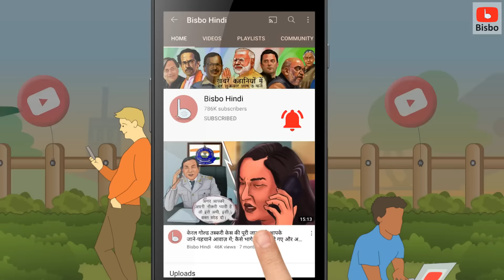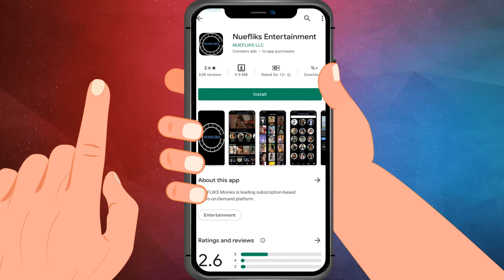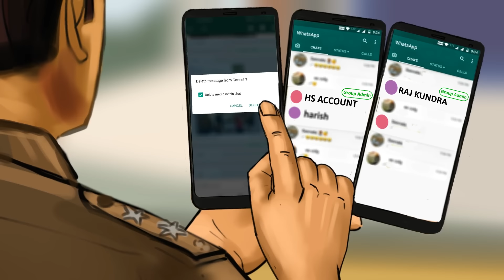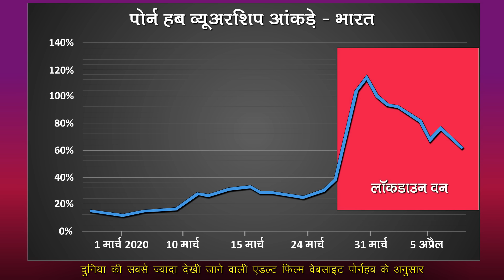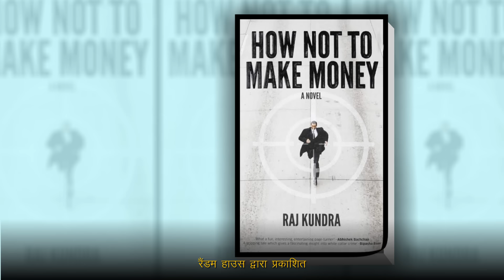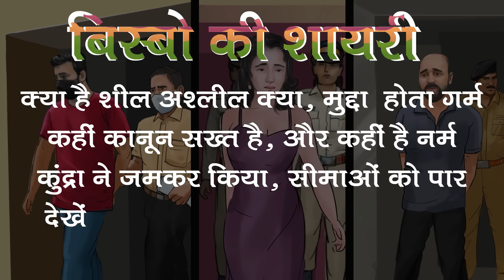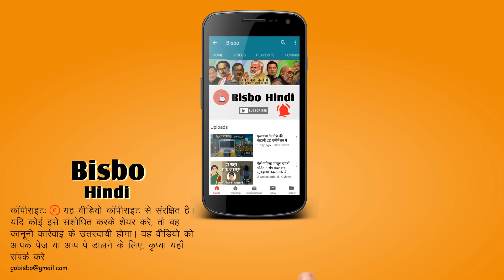राज कुंद्रा मामला: बॉलीवुड में पर्दे के पीछे क्या कुछ नहीं होता | बिस्बो हिंदी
राज कुंद्रा की गिरफ्तारी ने बॉलीवुड के पोर्न कारोबार का खुलासा किया। कई का मानना है कि इसका प्रतिबंध सही है क्योंकि ये समाज के लिए हानिकारक है, और कई का कि कानून, जो अंग्रेजों के जमाने से चलते आए है, उसको बदल देना चाहिए। इन सब के बावजूद, लॉकडाउन में भारत पॉर्न की दुनिया का तीसरा सबसे बड़ा उपभोक्ता बना।

मिलिए हमें...
इंस्टाग्राम: @bisbohindi
फेसबुक: BisboHindi

Kama Sutra: Let’s stand up for this unique celebration of desire; Gurcharan Das; Sept 19, 2021
Panchnama shows nothing about deletion of chats: Kundra’s lawyer, by Swati Deshpande, August 8th, 2021
Kundra’s ‘offence’ harms society, so no bail: Court, by Rebecca Samervel, Aug 4th, 2021
Sebi fines Raj, Shilpa and their firm for insider trading; July 29, 2021
Pashmina to porn, the shadowy world of Raj Kundra. A look at his rise & fall Karishma Upadhyay; July 25, 2021
Police question Shilpa Shetty in porn case, link Kundra to betting Rebecca Samervel & Ahmed Ali; July 24, 2021
Raj Kundra was in the Process of Inking Deal to Sell 119 Adult Films for $1.2 m, July 24, 2021
Cops find server at Raj Kundra’s house and 70 porn videos shot by his ex-PA, by Ahmed Ali, July 22, 2021
Raj Kundra sold porn app to mislead investigators: Cops Ahmed Ali; July 21, 2021
Why was Raj Kundra arrested? Here’s a timeline of the controversial adult content creation case, July 21, 2021
Bizman Raj Kundra held in pornographic video case, by Ahmed Ali, July 20, 2021
After being arrested on charges of running pornography racket, Raj Kundra sent to judicial custody, July 7, 2021
Economic Times
Learnings From a Loincloth; Vikram Doctor; Sept 18, 2021
Businessman Raj Kundra was selling 119 films for $1.2 mn: Mumbai Police tells court, July 24, 2021
Mumbai Times
Yeh log samajhte kya hain khud ko? They are frauds: Poonam Pandey; Neha Maheshwri; 23 July 2021

India Today
Raj Kundra- The Dirty Picture, Kiran Tare, July 31, 2021
The Hindu
Shilpa Shetty on Raj Kundra case: We don't deserve media trial, PTI, Aug 2, 2021
Raj Kundra involved in producing, streaming of pornographic content: Mumbai Police, July 31, 2021

Mid-Day
Raj Kundra main facilitator in porn films case, earned millions: Chargesheet,sep 16, 2021

Hindustan Times
Raj Kundra, his employee Ryan Thorpe get bail in pornographic film case, Avik Roy, Sep 20, 2021
Raj Kundra case: All that has happened, Abhishek Sharan, Aug 22, 2021
Videos shot with consent: Raj Kundra seeks bail, says no evidence against him, Poulomi Ghosh, Sep 18, 2021
Didn’t know about Raj Kundra’s business, says wife Shilpa Shetty, Vinay Dalvi, Sep 16, 2021